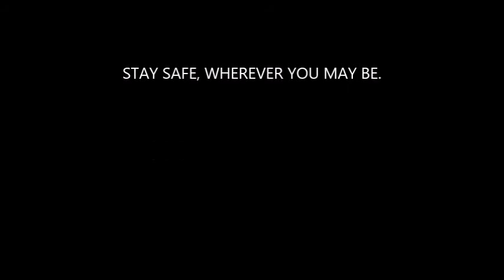CREATURE: The Body Under the Bucket: A Documentary by Sean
My first ever attempt at a documentary, how did it get there? In hindsight, maybe I left some things out.